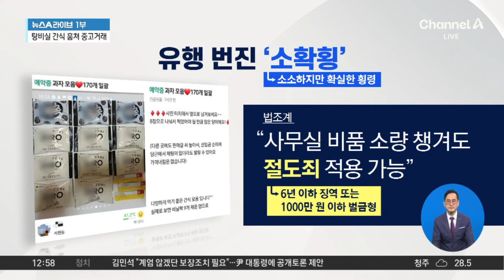탕비실 간식 170개 중고로 판 대기업 직원? / 채널A / 뉴스A 라이브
탕비실 간식 170개 중고로 판 대기업 직원?

■ 방송 : 채널A 뉴스A 라이브 (11시 50분~13시 20분)
■ 방송일 : 2024년 9월 6일 (금요일)
■ 진행 : 황순욱 앵커
■ 출연 : 김수민 정치평론가, 양지민 변호사

[황순욱 앵커]
직장인들에게 회사 안에 있는 탕비실은 바쁜 일과를 하면서도 잠깐의 휴식을 취할 수 있는 아주 달콤한 공간이죠. 그런데 탕비실에 비치된 간식을 몰래 가져다가 중고거래 사이트에서 판매한다면 여러분은 어떻게 생각하십니까? 실제로 이러한 일이 있었던 것인데요. 중고 마켓에 탕비실에 비치된 간식을 되파는 것 같다는 이야기가 나오면서 논란이 증폭이 되었습니다. 어떻게 된 것이죠?

〈평일〉
08시 00분 라디오쇼 정치시그널 (유튜브 라이브)
08시 50분 김진의 돌직구 쇼
10시 20분 김진의 더라방 (유튜브 라이브)
12시 00분 뉴스A 라이브
17시 20분 뉴스TOP10
19시 00분 뉴스A

〈주말〉
12시 00분 토요랭킹쇼·뉴스A 라이브
17시 40분 뉴스TOP10
19시 00분 뉴스A